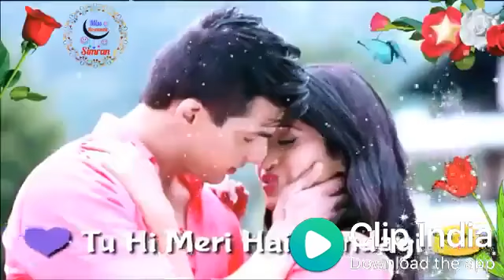Tere Bina Tere Bina Dil Naiyo Lagda